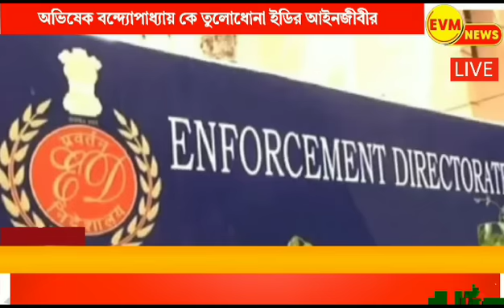অভিষেকের আইনজীবিকে তুলোধোনা